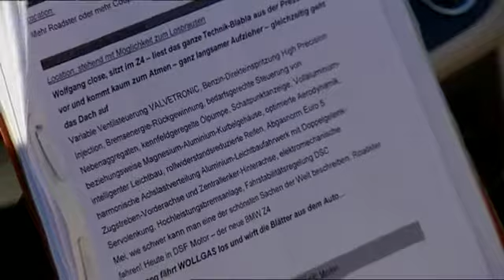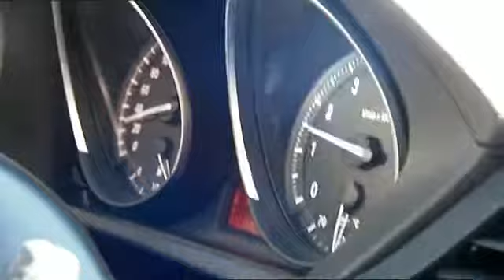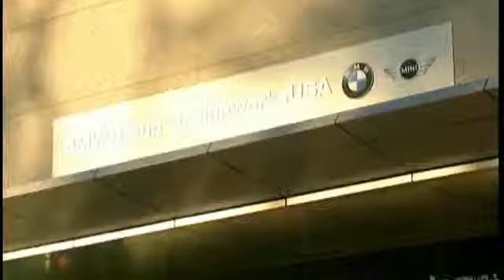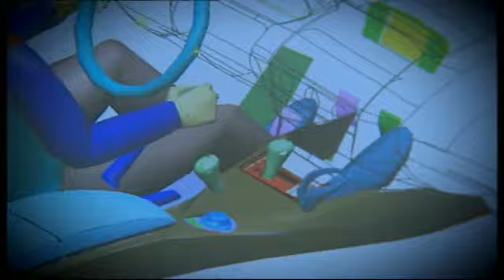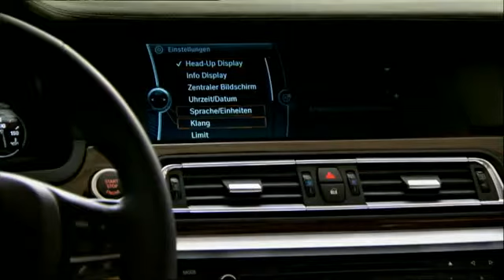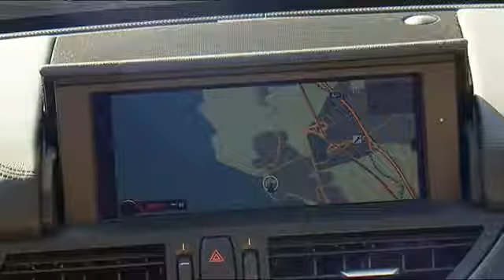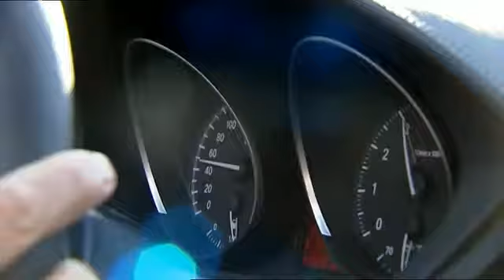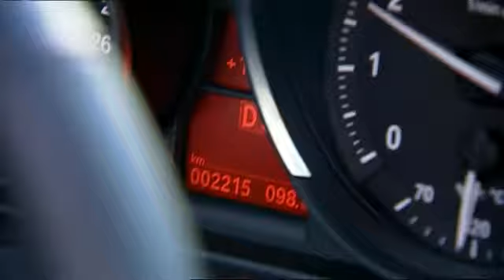tu-lai-bmw-z4-tai-tphcm-call-0977771919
CHO THUÊ BMW Z4 TỰ LÁI ,CÓ TÀI GIÁ RẺ NHẤT TPHCM,
UY TÍN CHUYÊN NGHIỆP